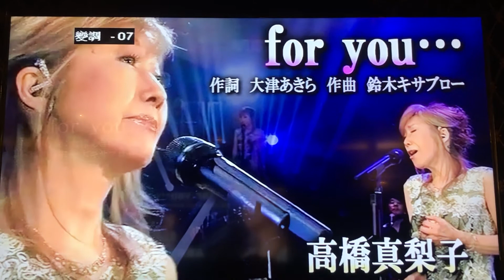鄭月亮Cover For you / 高橋真梨子 小絹派對